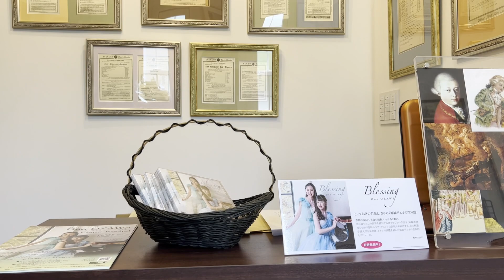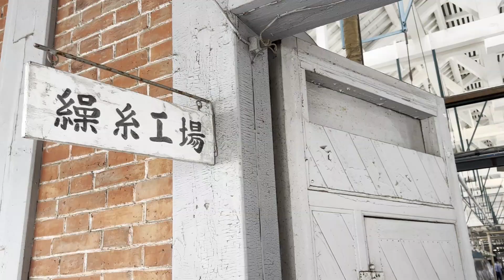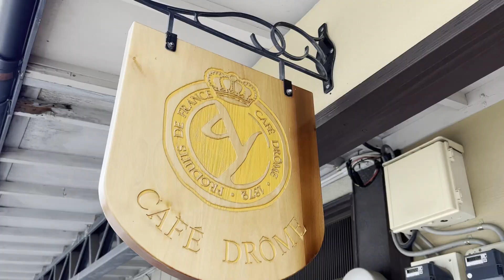【VLOG】コンサートの舞台裏 & 群馬旅 | Duo OZAWA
初めての群馬公演「Duo OZAWA ピアノリサイタル〜音で描く踊りの世界〜」の舞台裏です🎹♩

温泉...自然...歴史...そしてぐんまちゃん...！
群馬はとっても素敵なところでした🐴💭💕

0:00 オープニング
0:22 車移動〜会場到着
1:19 前日リハーサル
2:08 当日リハーサル
3:24 楽屋
4:02 本番＆休憩
6:39 終演〜打ち上げ
7:28 富岡製糸場
8:28 四万温泉 積善館
10:22 四万湖ダム
10:35 ガトーフェスタハラダ本社

動画内BGM
「いつも何度でも」（演奏:Duo OZAWA）

Duo OZAWA :
piano1  小澤叶惠 Kanae Ozawa
piano2 小澤傳枝 Tsutae Ozawa

💿1st アルバム『Blessing』発売中💿
●●amazon●●
●●その他の購入サイト一覧・音源配信サイト●●